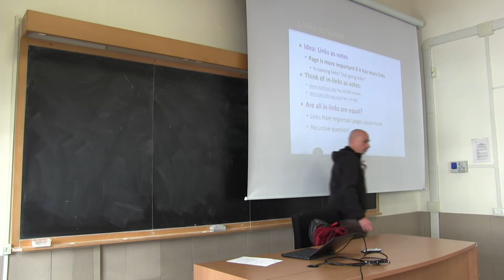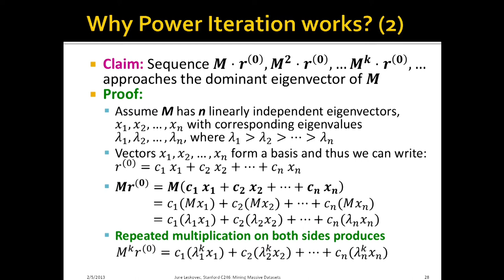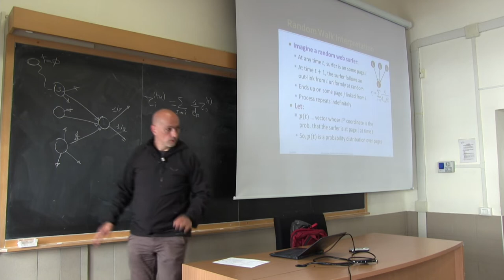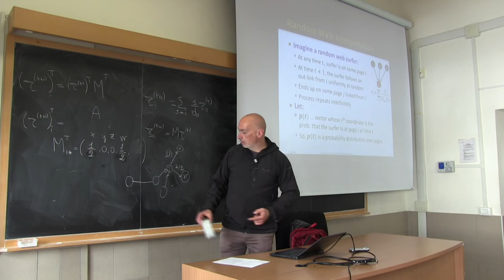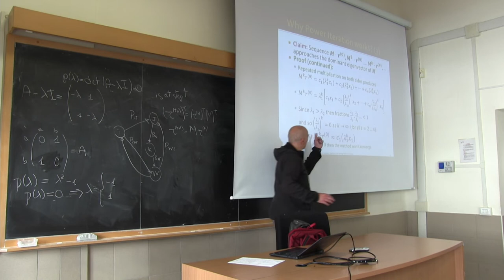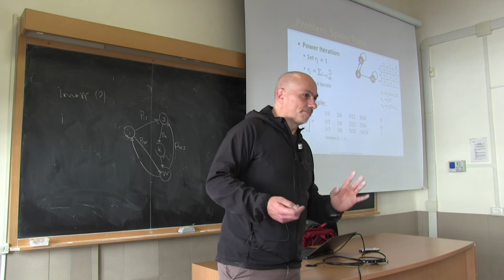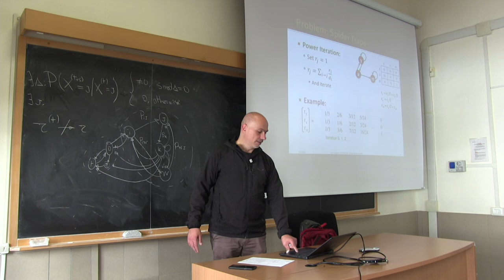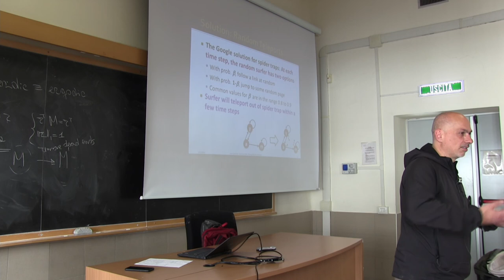Web Information Retrieval (Prof. L. Becchetti) - Lecture 14 (2 May 2019).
00:00 Links as votes
07:31 PageRank :Matrix Formulation
12:41 Why power iteration works?(2)
13:54 pageRank :3 Questions
18:21 Random Walk Interpretation
46:07 Why power iteration works?(3)
54:28 Problem:Spider Traps
01:08:46 PageRank:problems
1:13:02 Solution:Random Teleports